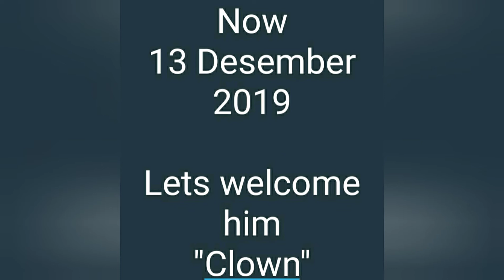FLOWERHORN GROWTH RATE ON 3 MONTHS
Flowerhorn with 30 cm cube tank
his name is clown. it's basically from the way he looks. Big stomach and red color.